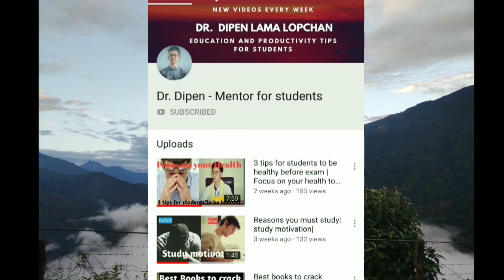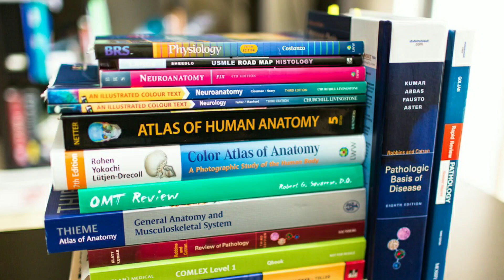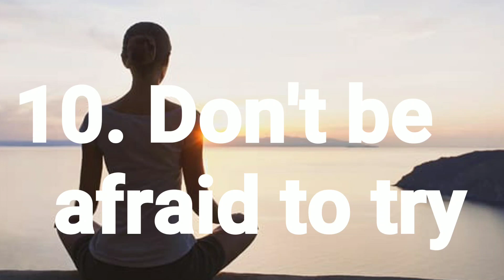10 things I wish I had known in MBBS first year| Tips for MBBS students| MBBS in Nepal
Must watch for all  MBBS students, specially first year.
I have listed 10 things that I wish I had known while studying MBBS from the beginning.